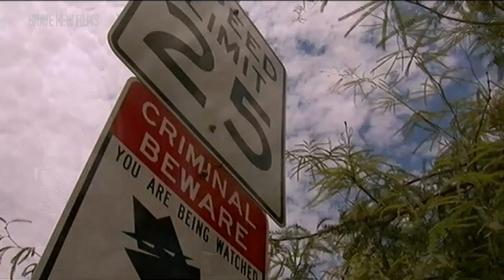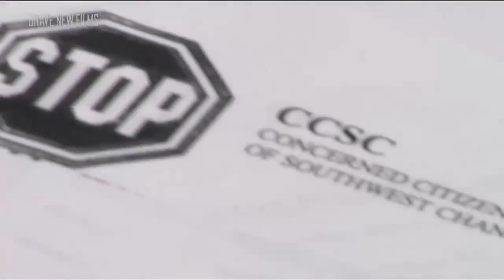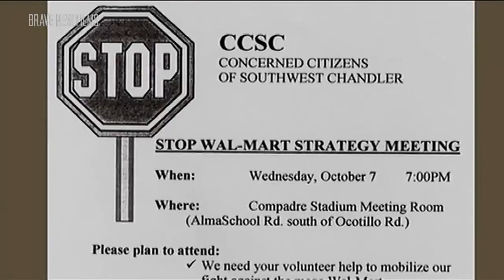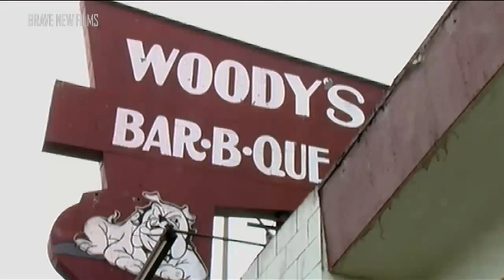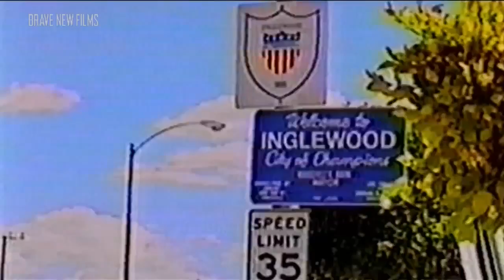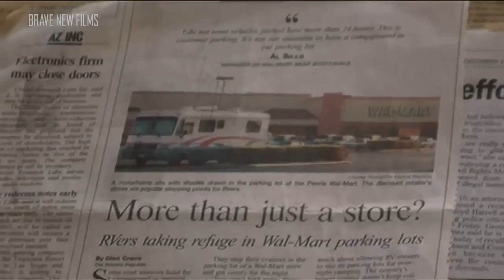How to Stop Walmart From Moving Into Your Community • Part 10 • BRAVE NEW FILMS